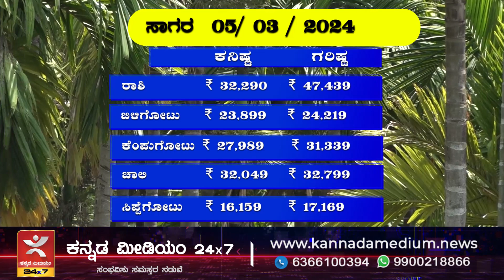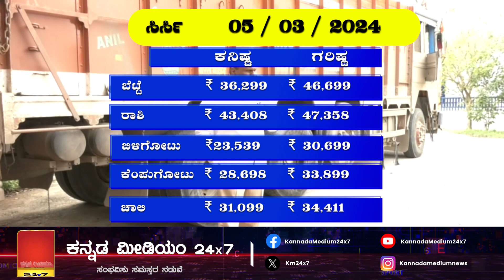ಅಡಿಕೆ ಲೋಕ | 05/03/2024 | SSB Tech, Channagiri | Areca nut Price Shivamogga | Sagara | Thirthahalli